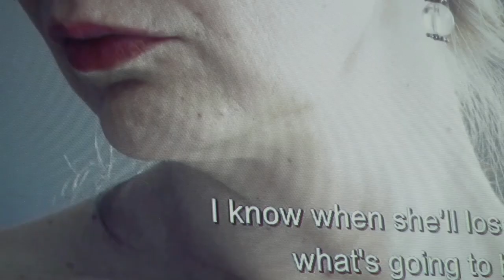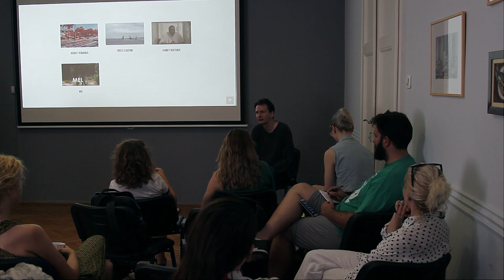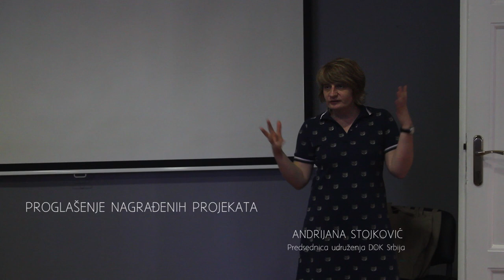7. Radionica DOK Srbije - 14-16. jun 2019.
Kamera & montaža: Aron Sekelj

Predavači / tutori:
Brigid O' Shea
Paweł Łoziński
Aleksandar Govedarica
Vanja Kovačević

Učesnici radionice:
Ana Renovica
Sonja Rakić
Angelos Tsaousis

Gorana Jovanović
Luka Papić
Srđa Vučo
Ana Otašević
Srđan Šarenac
Mladen Ivanović
Zoran Đudurović
Mina Petrović
Gabriella Nikolić
Danilo Ceković
Ana Dragić
Ivana Todorović
Ljubinka Stojanović
Maja Novaković

Filip Martinović
Nikola Savićević
Ana Avramov
Aleksandar Sabrić
Aleksandra Đorđević
Emina Mladenović
Ivana Davidović
Dragana Jakovljević
Neda Radoičić
Svetlana Ivanov